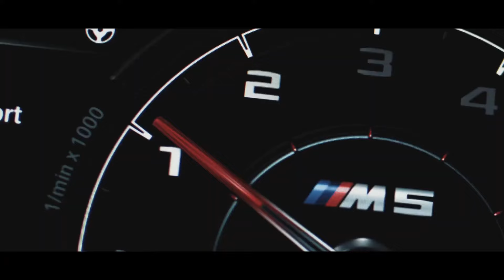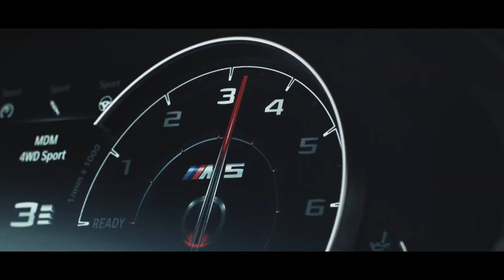KEAN DYSSO & Tricky Nicki - 10sqd (Bass Boosted)